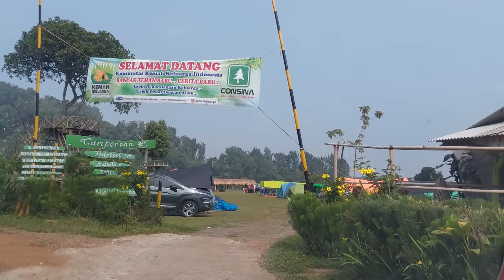Tenda Arpenaz 2, Sialan!!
Ini pengalaman kami menggunakan tenda Arpenaz 2 untuk yang kedua kalinya, saat camping di KJP Land Panorama Pinus Bogor. Sialan ini tenda!! Bayangkan, hujan deres tidak bocor. Panas gak terlalu kepanasan di dalamnya. Di malam hari, tidak terlalu dingin di dalam tenda, padahal di luar, menggigil meski pakai jaket tebal. Sialan kan? he he he.